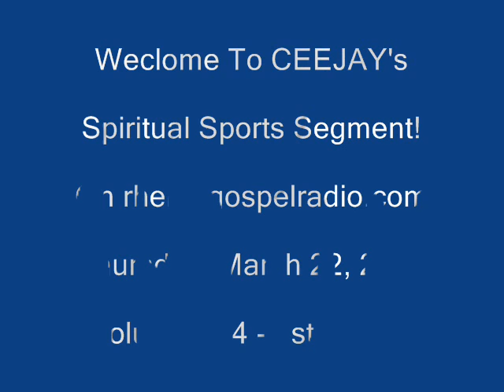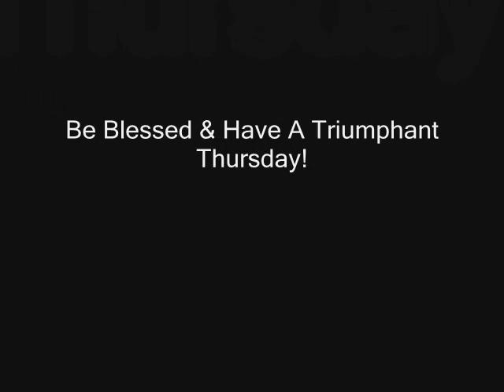News for New Orleans Saints punishment,Tim Tebow,NIT,CBI & NBA scores: 3/22, Vol. 104, 1st Edition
Sports updates on rhemagospelradio.com with a spiritual twist & an encouraging word with CEEJAY!  Today's segment features the New Orleans Saints & Sean Payton punishment for the bounty scandal, Tim Tebow J-E-T hand landed & scores in the NIT, College Baskbetball Invitational and the NBA.